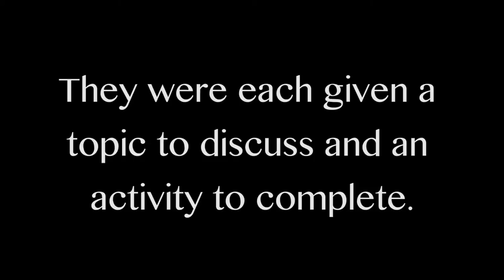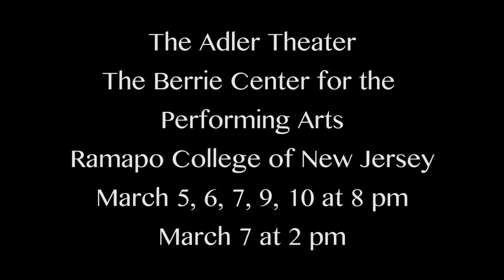All New Friends: A Social Experiment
Zach Braff's play "All New People" explores the interaction between four strangers who find themselves together at the crossroads of their lives.

In an effort to promote their upcoming production of this play, Alpha Psi Omega wanted to see what happens when REAL people meet for the first time and have to open up about themselves.

Each pair of strangers was given a specific topic to discuss and an activity to complete. We let the cameras roll and everything that happened from that point on was completely organic and unprompted.

Here are some of those interactions.

Performances of "All New People" by Zach Braff:
March 5, 6, 7, 9, 10 at 8 pm
March 7 at 2 pm
The Adler Theater
The Berrie Center for the Performing Arts
Ramapo College of New Jersey

Video Credits:
Director- Nick D'Ambrosia
Producer - Michelle Santucci
Camera- Ryan McGilloway, Paul Iannelli
Lights- Sean Keough
Sound- Ryan McGilloway
Editor- Sean Keough
Photography- Michelle Santucci
Management- Karley Berrios, Sarah Durando, Laura French, Michael Lingle, Guthrie Morgan, Lydia Oquendo, Michelle Santucci, Angie Turro
Publicity Committee- Michelle Santucci, Nick D'Ambrosia, Sam Forte, Laura French, Ally O'Brien, Ian O'Loughlin, Guthrie Morgan, Taylor Vitelli, Sarah Durando

Participants:
Melissa Aiello
Karley Berrios
Ian Cordova
Matt Earl
Hailey Ebue
Marissa Fuss
Matt Goode
Paul Iannelli
Bree Kennedy
Emily Kramer
Monica Lucianna
Maddy Maas
Kaitlin MacIver
Guthrie Morgan
Patrick Morgan
Jenna O'Brien
Halle Pineiro
Charlie Roberson
Alyssa Del Rosaria
Matt Searfoss
Mike "Waffles" Sowinski
Angie Turro
Taylor Vitelli
Dawn W.